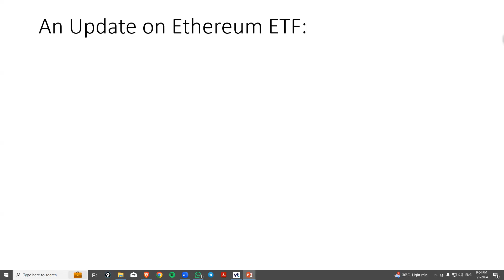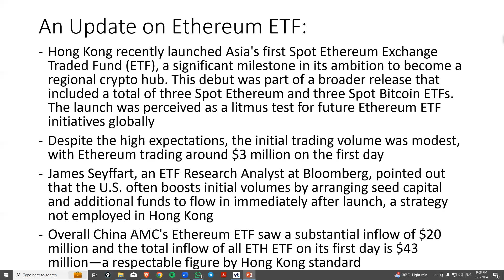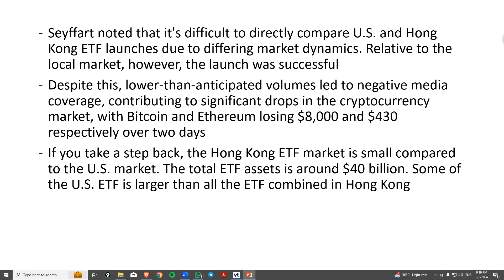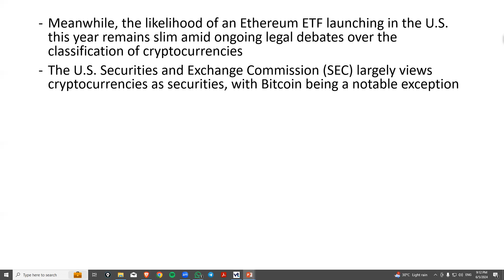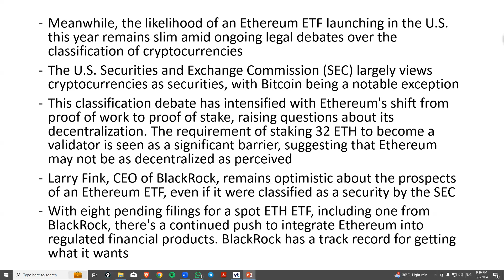Ethereum ETF: Breaking Down Asia's First Launch and What It Means for Global Markets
Dive into the latest developments in the world of cryptocurrencies as we unpack the launch of Asia's first Spot Ethereum Exchange Traded Fund (ETF) in Hong Kong! Join us as we explore the significance of this milestone in Hong Kong's ambition to become a crypto hub and its implications for the global market. Discover why initial trading volumes fell short of expectations and how this impacted the broader cryptocurrency market, with Bitcoin and Ethereum experiencing significant drops. Gain insights into the differences between U.S. and Hong Kong ETF launches and the challenges facing Ethereum ETFs in the U.S., including ongoing legal debates and classification issues. Plus, learn about the future outlook for Ethereum ETFs and the role of industry giants like BlackRock in shaping the market. Don't miss out on this in-depth analysis of the Ethereum ETF landscape and its potential impact on the crypto ecosystem!

If you would like to know more about FREE Weekly Market Analysis Report,